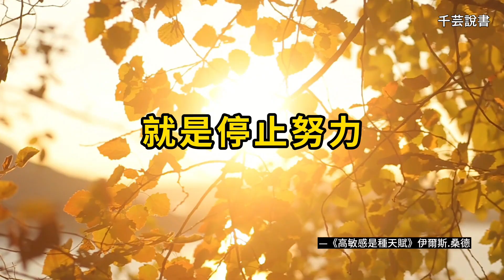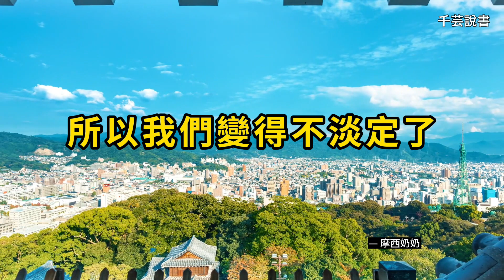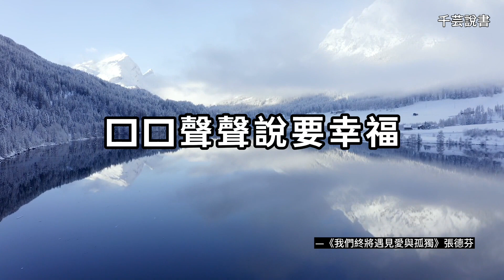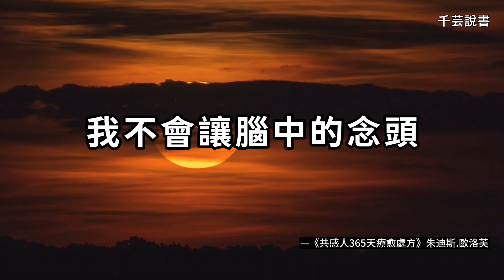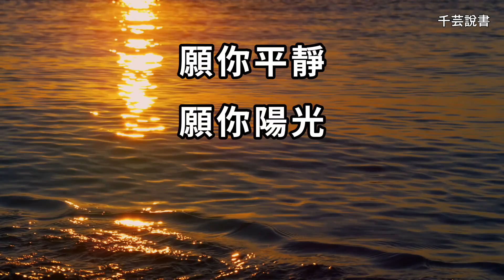【今日書摘】他們總說你太敏感嗎 ？給高敏感的你，那些緩解精神內耗的句子。｜千芸說書book review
如果說人與人之間的相遇是種緣分，
那麼看書人與書中文字的相遇，
需要的也是這麼一種奇妙的牽引。
一些文字就是能走入你心裡，
就算只是寥寥數字，
卻能夠或排解你當下的鬱悶，
或解開你當下的困惑，
或讓你再次體會到純粹的感動，溫暖，
或給予你生活的勇氣，啟迪人生。
這，就是文字的力量。
今日書摘，希望能給你這種力量。

📧 任何文案撰寫邀約或其他商業洽談，